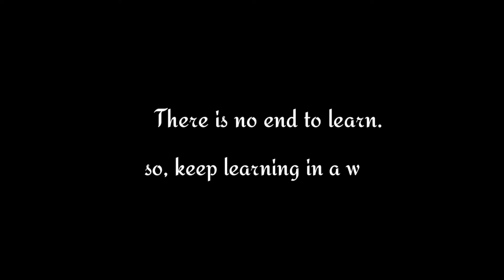A Student telling his daily routine in a rap || Spoken english day 4 || English speaking practice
tags;
english speaking practice,
english se dosti,